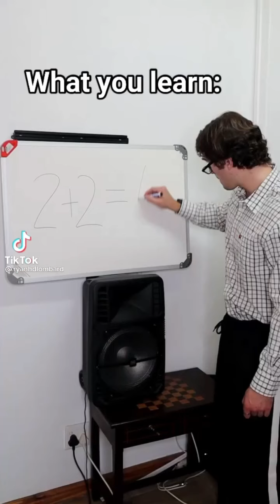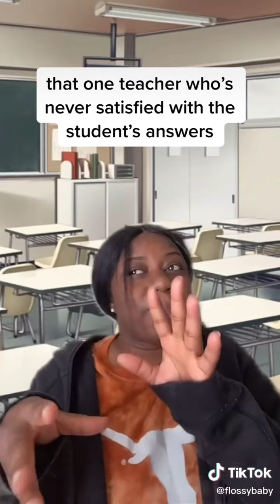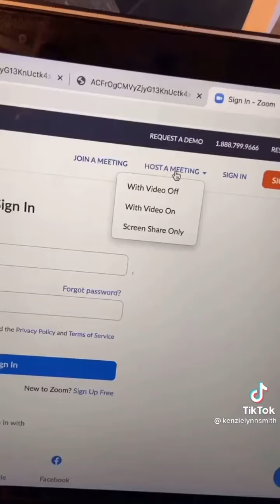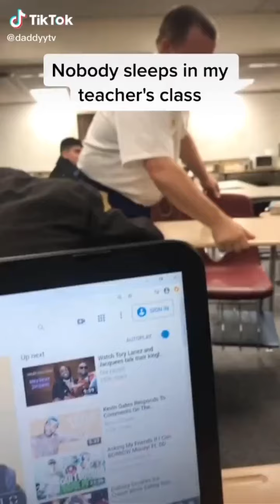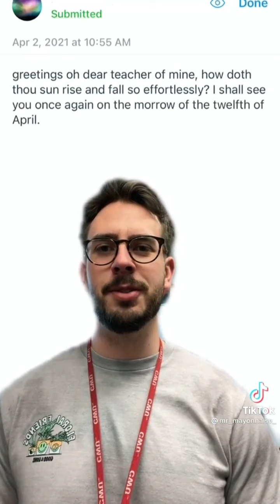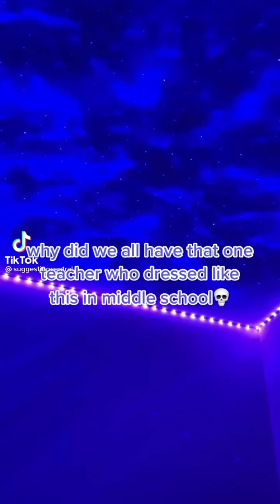✨school tiktoks to watch instead of studying✨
Enjoy! :D